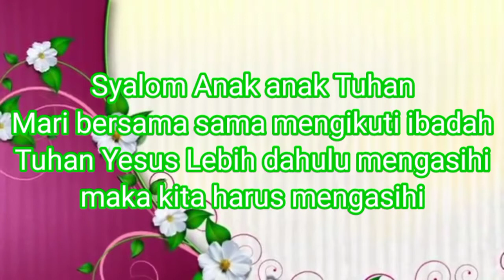PEMBINAAN KARAKTER SMP METHODIST 10 BELAWAN Sabtu 30 April 2022